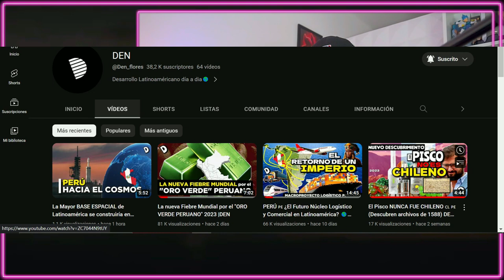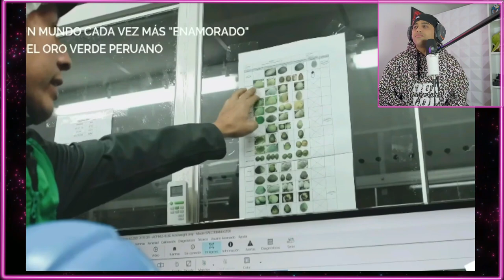"PERÚ Y SU Oro Verde: La Epidemia Económica que Conquista el Mundo"